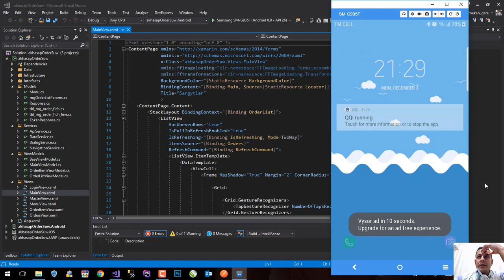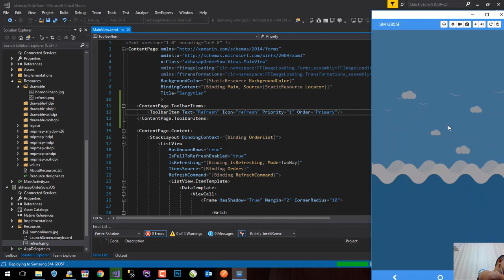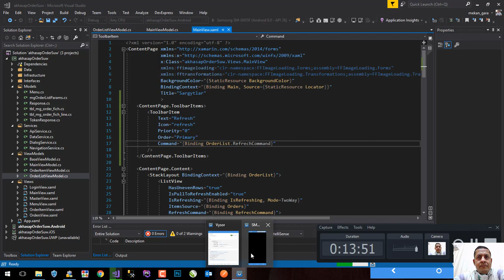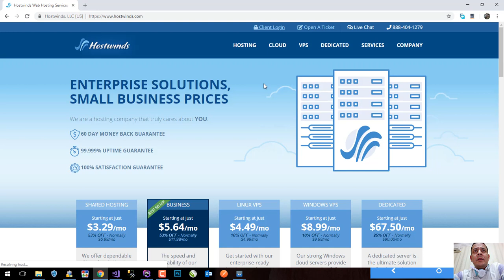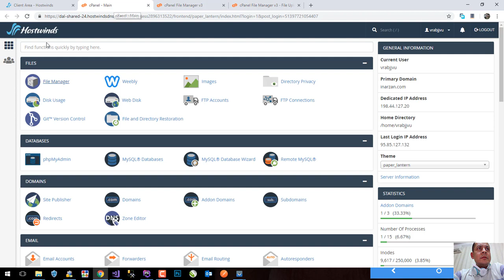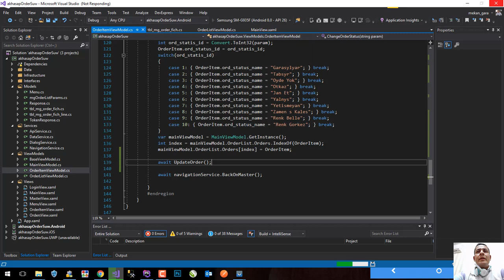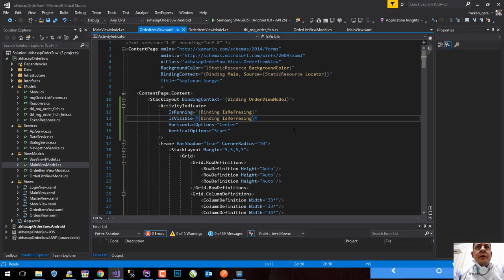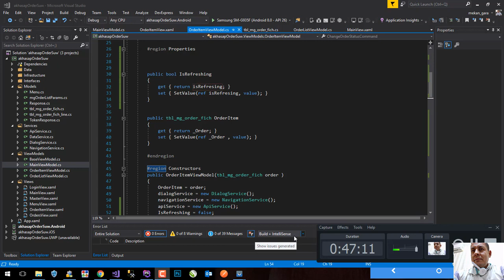Xamarin forms MVVM order project 5